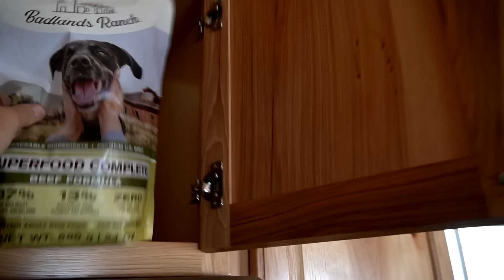Clearing the Path at the New Cabin | We Move In!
After our long road trip to Oregon and back we felt the weather was right to make the big move to our new home. With plenty of work to be done at the new property, we jump right in and get started removing snow around the yard and unpacking.

- Eric & Arielle

Products shown in this video:
Diesel Heater
Olight Perun Headlamp
2" Ratchet Straps
3" Ratchet Straps
Tire Repair Kit
Viair Air Compressor